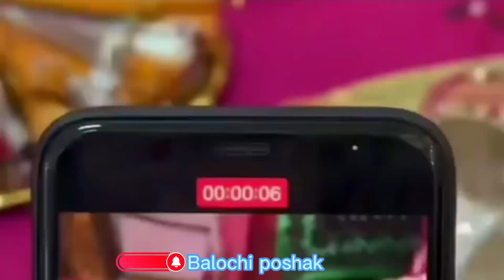Balochi nazeenk videos song 2022/ Balochi New duch design 2022